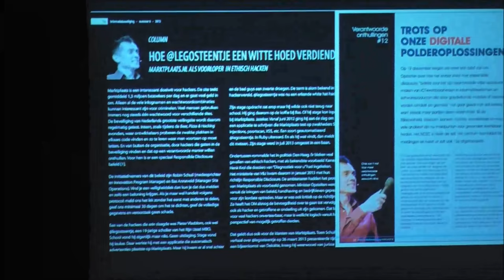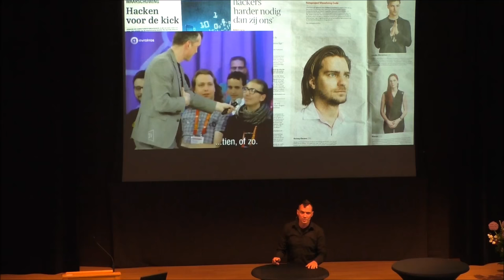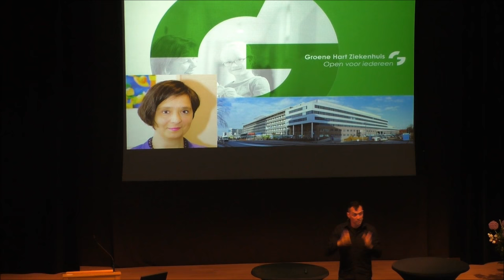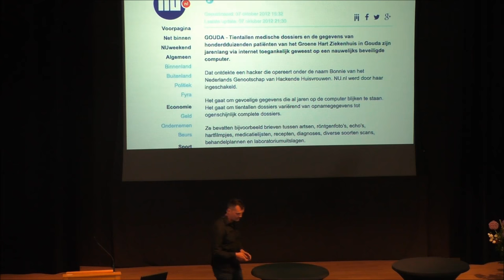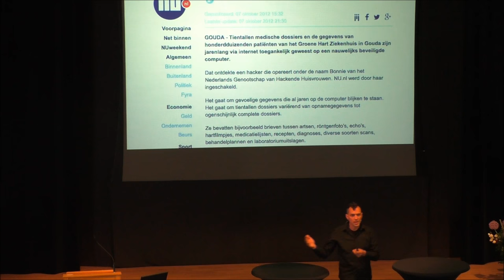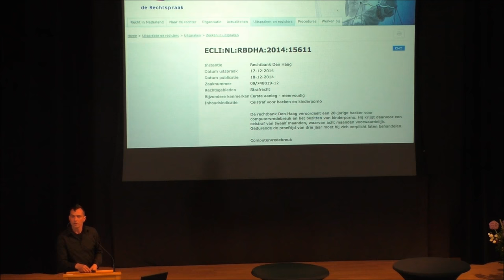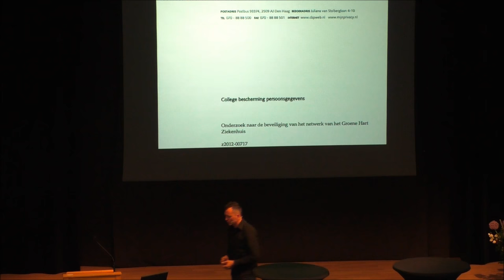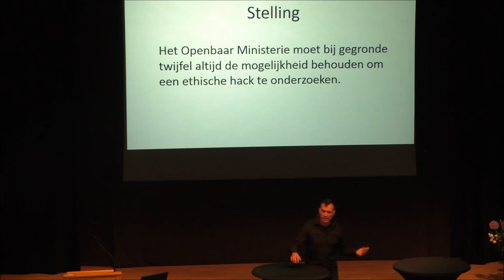26 mei 2015 - Helpende Hackers - Chris van t Hof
In 2015 publiceerde Chris van 't Hof zijn achtste boek: "Helpende hackers". in deze presentie bespreekt Chris de hack van het groene hart ziekenhuis uit Gouda.